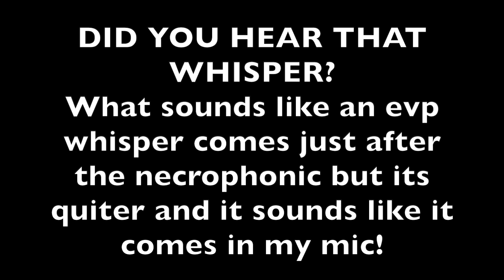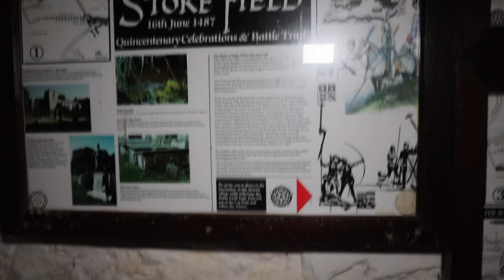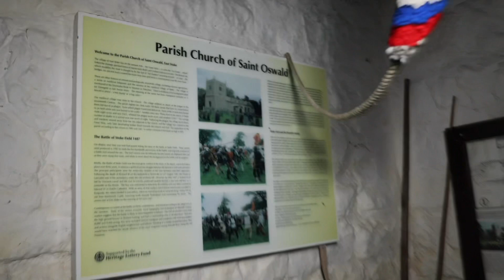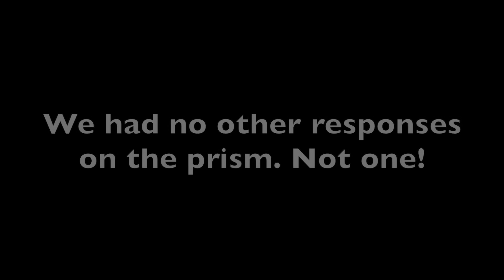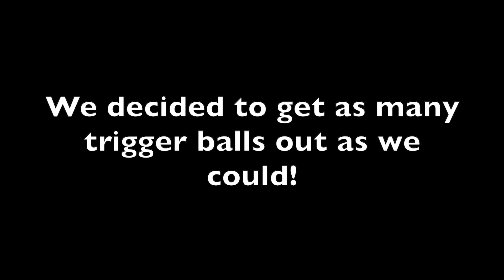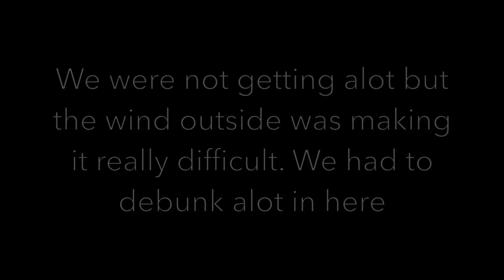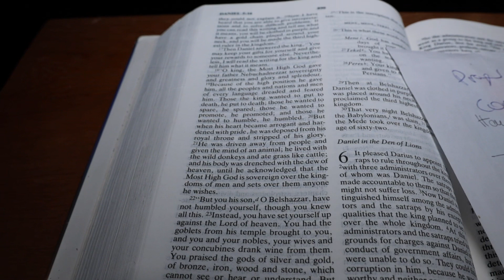HAUNTED WHISPERS (Should We Have Gone In)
Tonight did not go well from the very beginning! We were supposed to visit an abandoned care home however as soon as we parked up to scope out our surroundings, we noticed flash lights near the car. At first we thought it might be security ready to ambush us before we even had chance to enter but we soon realised the flashlights were in the hands of 4-5 young men scoping the car out to break into.
So we headed straight off to this church which is located next to an old battlefield. After reviewing the footage there was a man whisper that I did not hear at the time! Make sure you watch and hope you enjoy guys👏🏼